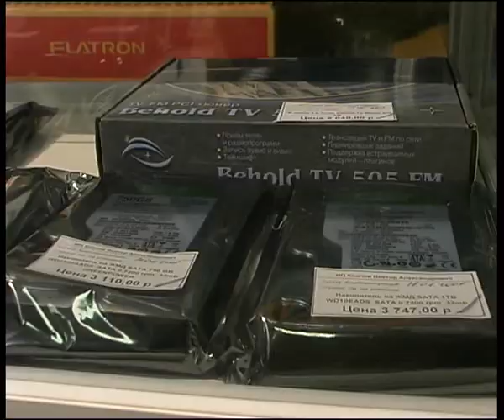alt2.flv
Челейкин - магазин компьютеров Альт - tipical Russian computer store .